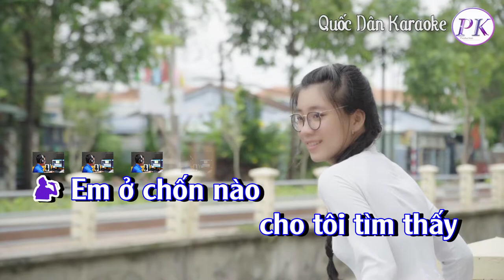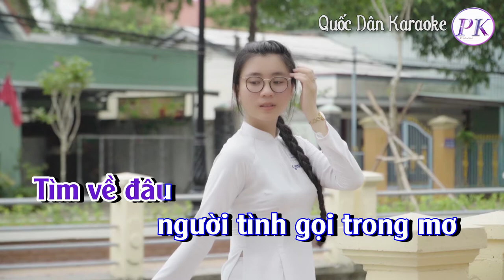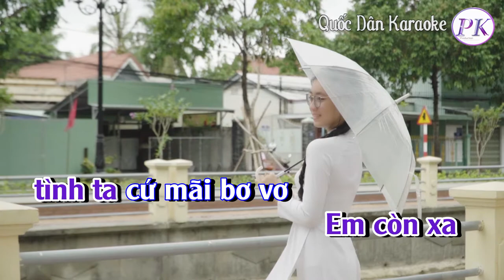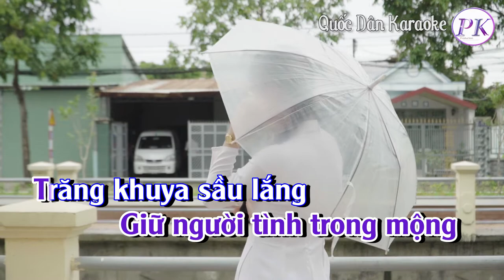Karaoke Cõi Vắng | Boston | Tone Nam (Bm,Tp:60) | Quốc Dân Karaoke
✪ Lyrics:
Em ở chốn nào
cho tôi tìm thấy
Trong từng nỗi buồn
mênh mông còn đấy
Tôi ngồi lặng lẽ sầu
Riêng tôi trong cõi vắng
Trông đợi bao giờ
tình ấy vẫn xa xăm

Trăng về đêm này
trăng sao buồn bã
Như lòng tôi còn
bao năm lạnh giá
Tôi gọi người âm thầm
Chân dung chưa lần thấy
Em còn nơi nào
xa lấp khuất chân mây

Tìm về đâu
người yêu người trong mộng
Tìm về đâu
người tình gọi trong mơ
Em là ai
Tôi tìm
trong nỗi mong chờ
Em còn xa
tình ta cứ mãi bơ vơ

Yêu thương còn thắp
Lên đầy tâm hồn
trong tôi chiều tắt
Giữ người tình trong mộng
Trăng khuya sầu lắng
Xa người trong mộng
tôi với cõi hư không…